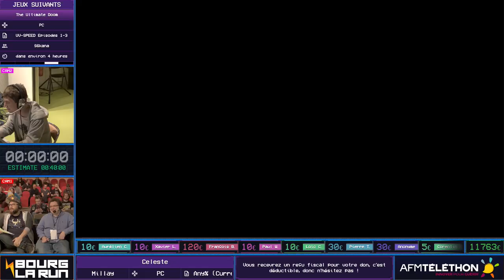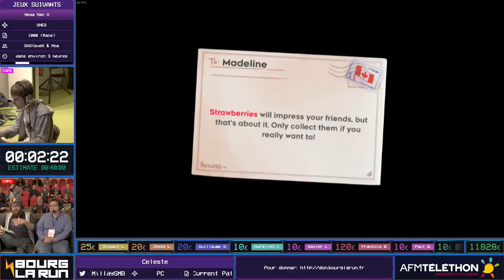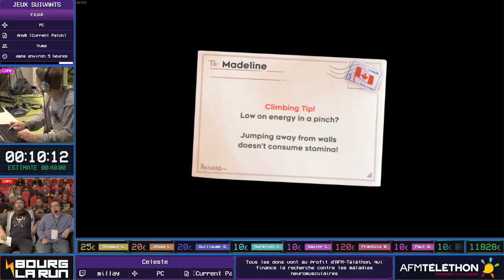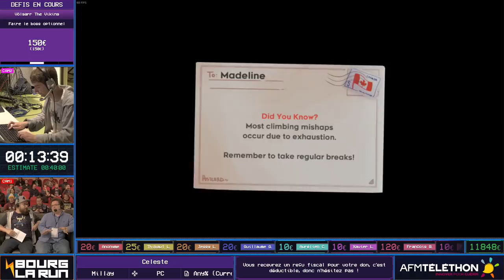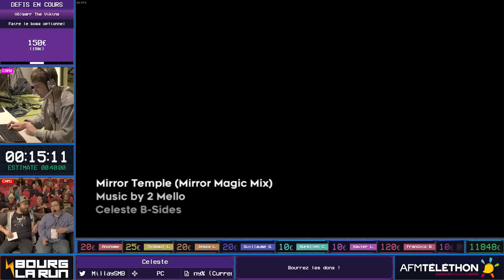Celeste par Millay (Any% (Current Patch)) [BLR18]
Commentateur: MisterMV, Senen